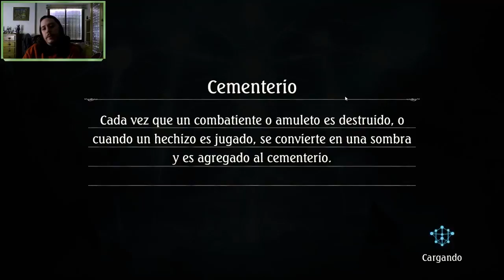Shadowverse en español. Grand Prix, grupo A. El camino del TILT.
Aquí os dejo un vídeo un intento del Grand Prix de pasar a la gran final en el grupo A. Espero que os gusten las partidas ^^.

!Mi twitter!